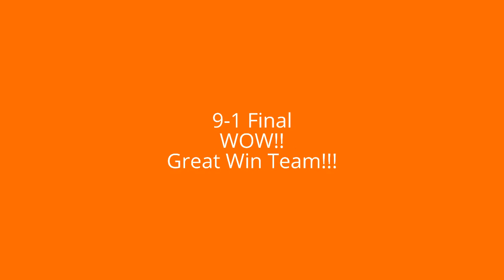FBS U9 White vs Ives Estates Optimist Feb 4th 2017